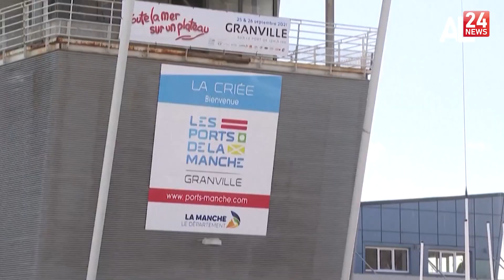بريطانيا تمهل فرنسا 48 ساعة للتراجع